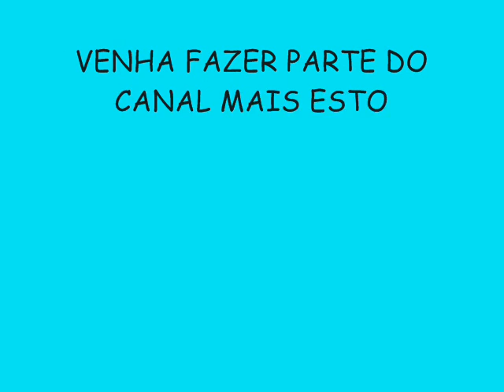LEVA NÓIZ VERÃO 2015 LANÇAMENTO - OLÍVIA PALITO